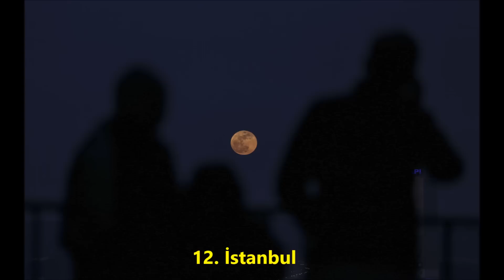Süper mavi kanlı ay tutulması 152 Yıl Sonra Gerçekleşti